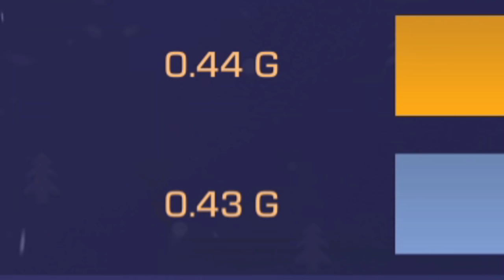ПОДАРИЛ ТИКТАКУ АККАУНТ НА ДЕНЬ ВСЕХ ВЛЮБЛЕННЫХ В STANDOFF 2